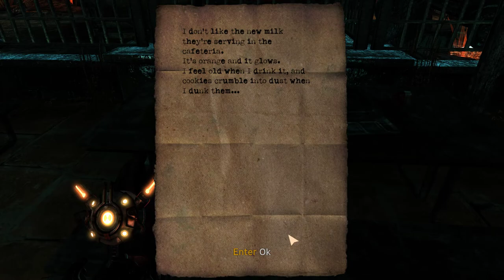Let's Play SINGULARITY 😱 Episode #10 ❗ Horror-FPS-Gameplay on Hard Difficulty ❗ without commentary 🤐